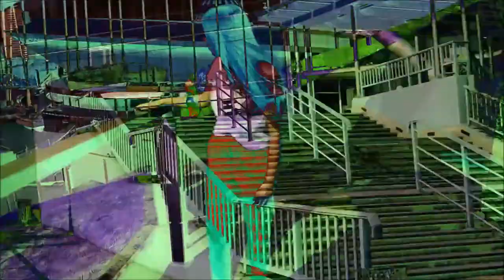Xylophone LIP SYNC Music Video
All rights from this song go to its owner () I do not own, and I did not make this audio.

Music from: Guard